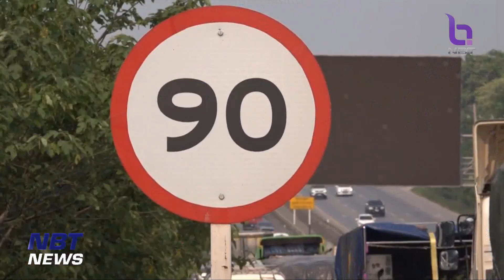บขส. จัดเตรียมรถรองรับผู้โดยสารเที่ยวกลับ หลังหยุดยาว ข่าวเช้า วันที่ 2 สิงหาคม 2566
เหลือวันหยุดอีก 1 วัน คือวันนี้(2) ก็จะกลับมาทำงานตามปกติแล้ว เพื่อรองรับการเดินทางกลับจากภูมิลำเนาของประชาชน  โดยทาง บขส.ได้เตรียมรถเที่ยวกลับไว้ให้เพียงพอ ซึ่งคาดว่า วันนี้(2) จะมีผู้โดยสารเฉลี่ยวันละ 35,000 คน และใช้รถโดยสาร 3,500 เที่ยว